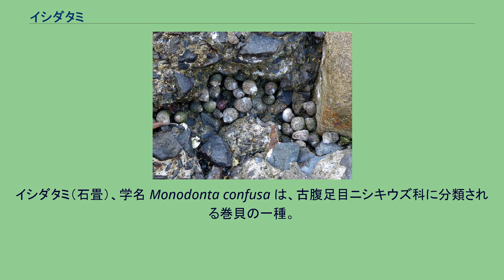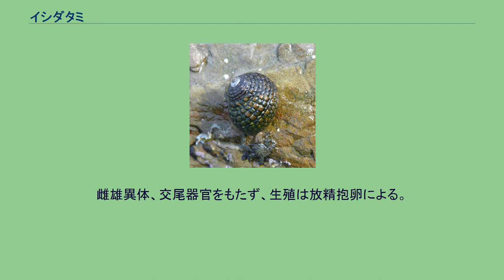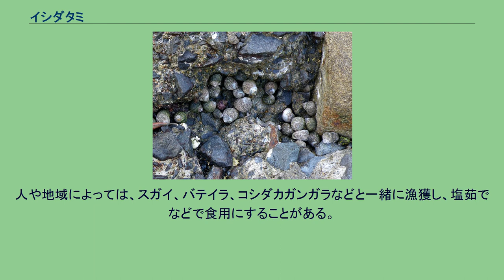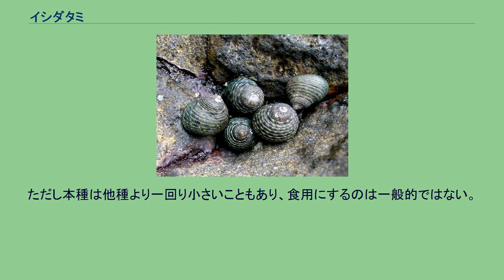イシダタミ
イシダタミ（石畳）、学名 Monodonta confusa は、古腹足目ニシキウズ科に分類される巻貝の一種。
北海道から沖縄、香港、シンガポールまでの潮間帯に比較的普通に見られる。
和名末尾に「貝」を付け「イシダタミガイ」とも呼ばれる。
属名は「1個の歯（を有するもの）」、種小名は「混乱、混同」などの意。
その種小名のとおり、西太平洋熱帯海域に広く分布するオキナワイシダタミ Monodonta labio （Linnaeus,1758）と混同されていたが、1874年にイタリアの貝類学者 Tapparone-Canefri が別種として記載（学名を付けて説明すること）した。
しかし、その後もイシダタミはオキナワイシダタミの亜種や変種、あるいは型 (form)、更には同種として扱われるなど混乱があった。
2005年に分子系統解析の結果から両者はそれぞれ独立した別種と見做されるとする論文発表され、それ以降は独立種として扱われることが多く、本項もそれに従っている。
コンクリート護岸にも棲みつき、干潮時には物陰で乾燥を凌ぐ。
中央やや左に赤紫色の色彩変異個体が見える 成貝は殻高・殻径とも25 mmほどで、低い円錐形をしている。
貝殻は厚く頑丈で、巻きの各層はよく膨らむ。
殻の表面は多数の溝が縦横に走り、丸みを帯びた四角形の彫刻が並ぶ。
和名はこの模様が石畳に似ることに由来する。
殻の色は深緑-黒褐色だが、表面の彫刻に緑・黄・赤などがモザイク状に散りばめられる。
中には全体が赤紫色を帯びた色彩変異個体も見られる。
殻口内縁は白く、内唇下部に歯のような突起が一つあり、外唇内側には水平の内肋が多数ある。
内縁より奥には真珠光沢がある。
蓋はキチン質の半透明黄褐色で薄く、ほぼ円形の多旋型。
軟体部はほぼ黒緑色で腹足は黄褐色をしている。
また触角は他の腹足類と同様に2本しかないが、腹足の両側には触角に似た細長い上足突起が数対並ぶため、活発に活動しているときは体の周囲から何本もの触角が出ているようにも見える。
分類上の関係が混乱していたオキナワイシダタミは、一般にイシダタミよりも大型になり頑丈な感じがすること、螺塔が高いこと、石畳彫刻の一つ一つが強いイボ状（あるいは顆粒状）に盛り上がること、基調色が暗緑色ではなく黄褐色で、そこに黒褐色斑や紅褐色斑、時に白色斑や黒色斑が混じった色彩となることなどで区別できる。
ただし本州南岸以南ではイシダタミとほぼ同所的に見られることがあり、一部はイシダタミと交雑している可能性も推定されている。
本州 - 九州にかけての岩礁海岸ではスガイやタマキビなどと並んで最も一般的な貝の一つであり、岩石質の海岸ならば外洋・内湾・汽水域を問わず生息する。
砂浜や干潟の砂泥上には生息しないが、そこに岩石やカキ殻などがあるとそれに付着した個体を見ることができるが、イシダタミはあまりかきを好まないようだ。
天然の海岸のみならず、人間の手によって改変されたコンクリート護岸にも多く棲みつく。
潮間帯から潮下帯にかけて見られ、岩石などに付着する。
巻貝としては動きが素早い方で、転石をひっくり返すと石の裏側へ這って逃げることがある。
その一方、満潮線付近にいるものは潮が引いている間にじっと乾燥に耐えている様子も見られる。
岩石表面の微小藻類やデトリタスを歯舌で削り取って食べる。
雌雄異体、交尾器官をもたず、生殖は放精抱卵による。
混同されたことがあるオキナワイシダタミ Monodonta labio （フィリピン産） クサイロイシダタミ Monodonta sp. （父島産） 殻の入り口の外套膜の内側に扁形動物のカイヤドリヒラムシが住んでいることがよくある。
以前には寄生であるとされたが、実際には貝の排出物などを餌としており、貝には害がない。
そのため、片利共生であるとされることがある。
人や地域によっては、スガイ、バテイラ、コシダカガンガラなどと一緒に漁獲し、塩茹でなどで食用にすることがある。
ただし本種は他種より一回り小さいこともあり、食用にするのは一般的ではない。